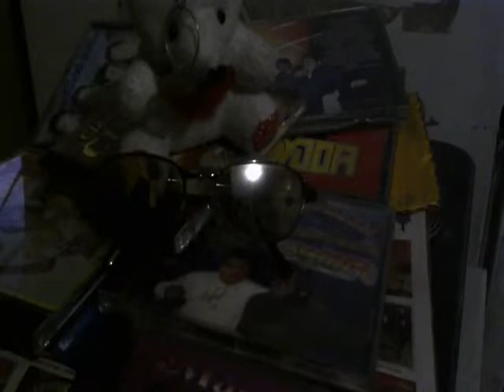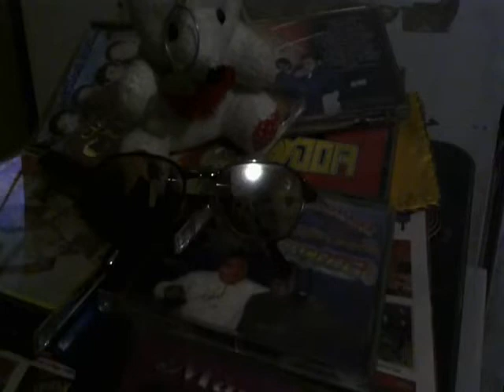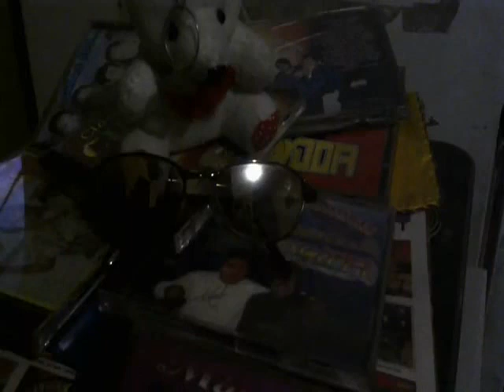exito perro sonidero y nancy plus🥵😍🥵😍🥵 Sonido Nancy Plus[1]